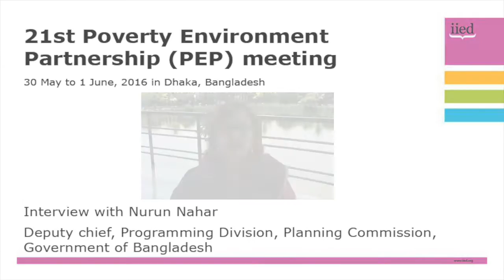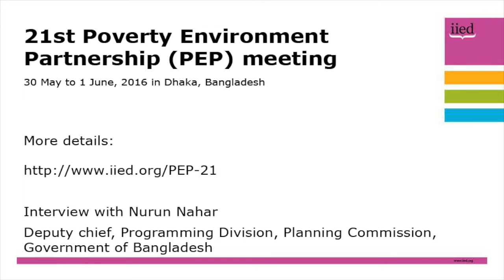PEP 21: Interview with Nurun Nahar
The 21st Poverty Environment Partnership (PEP) meeting took place in Dhaka, Bangladesh from  30 May to 1 June, 2016 and discussed sustainable goals in action.

Despite very different circumstances, countries are facing shared challenges and opportunities implementing the Sustainable Development Goals.
South-south and South-North partnerships are needed to learn from each other to achieve the SDGs.

Here, Nurun Nahar, deputy chief, Programming Division, Planning Commission, Government of Bangladesh, describes the progress, challenges and opportunities in Bangladesh.

She sees translating the global goals to the national level as key to success, arguing this requires strong governmental support.